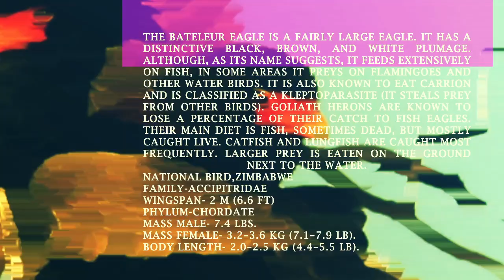Jozef Behr talks about the Bateleur Eagle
The bateleur is a medium-sized eagle belonging to the family Accipitridae. It is often considered a relative of the serpentine and, like them, is classified in the subfamily Circaetinae.